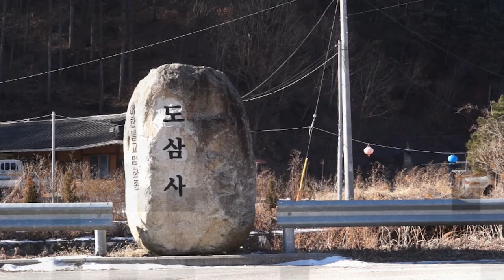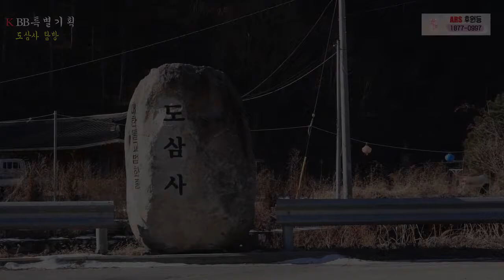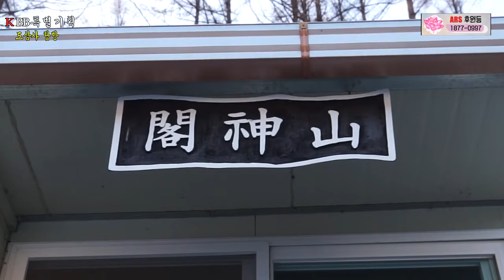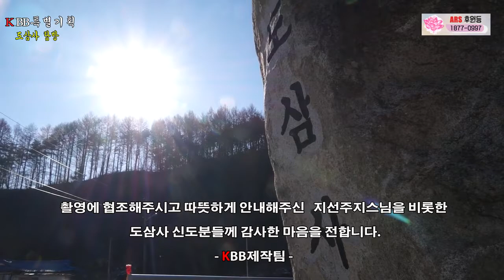[사찰의 美] 도삼사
대한불교 법화종 도삼사 탐방